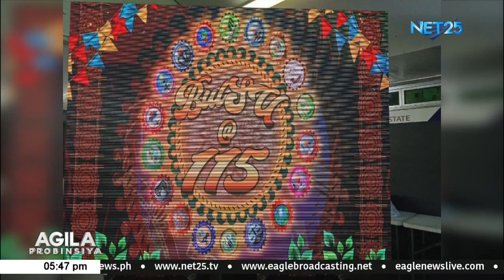Aurora State College of Technology, nagsagawa ng Alay Kalinga Extension Program